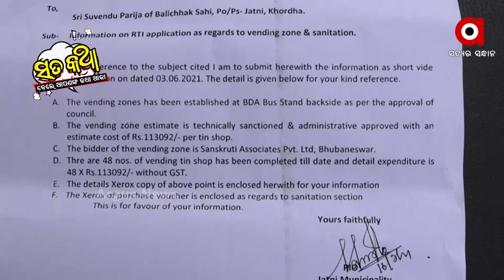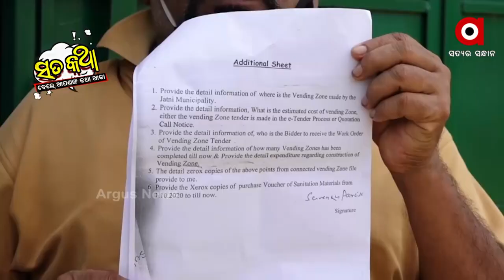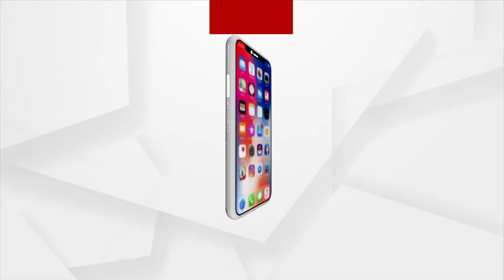Sata Katha || ଛାମୁ ଯାହା ଦେଲେ ହରଷେ...!